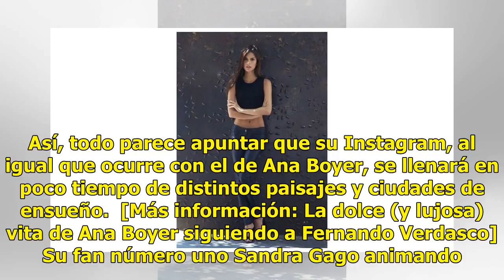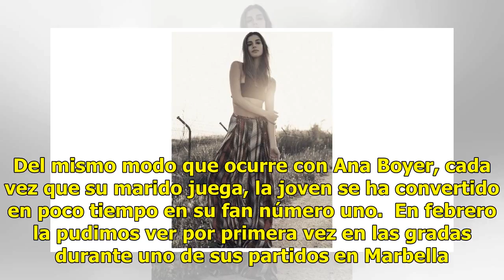Sandra Gago, la novia de Feliciano López, quiere ser la nueva Ana Boyer